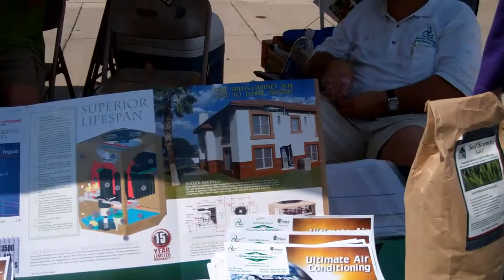A-1 Organic Lawn